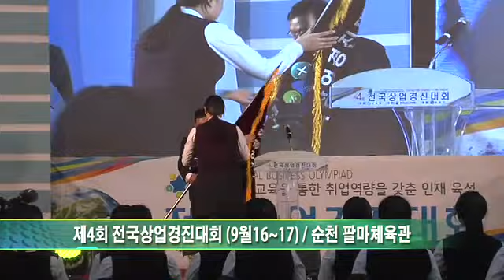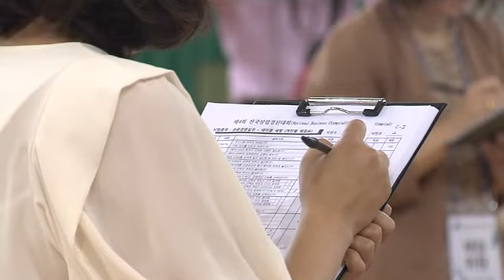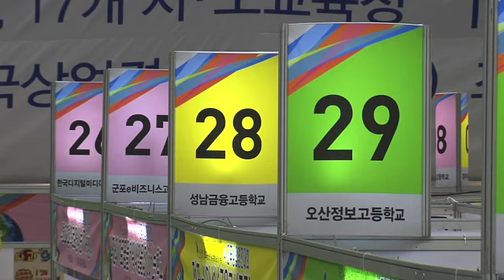제4회 상업능력경진대회